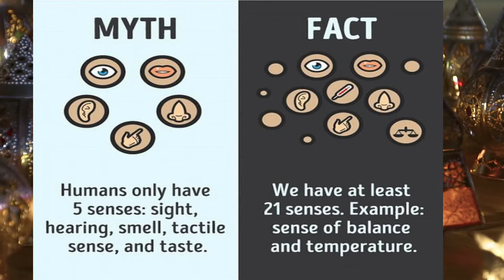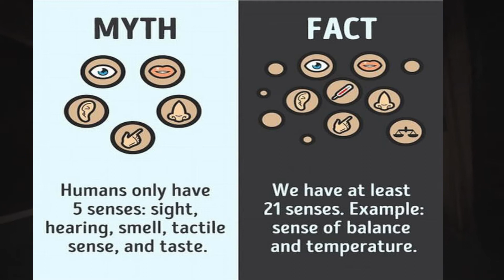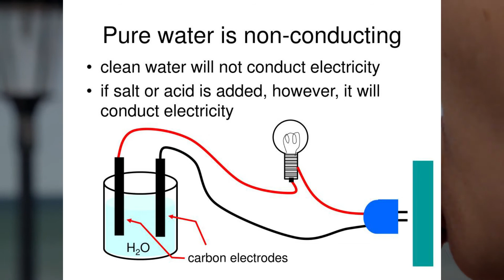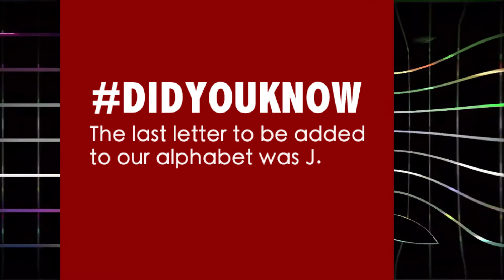Hotel In Space | 2020 Amazing Hotel | Random Facts | Factstechnical | Shakira's Voice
who say shakira 's voice is like goat and space in hotel ...most amazing random facts